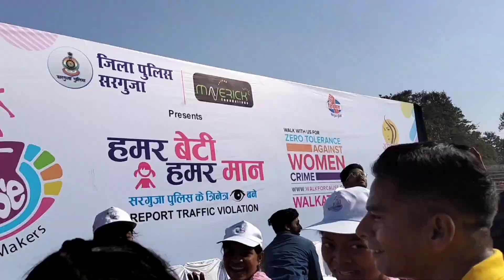Gandhi Stedium Second Part Vlog 😊❤️🍃 vlog vlogs ytvlogs share youtube 😎🖤🌈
Gandhi Stedium Second Part 😊❤️🍃 vlog vlogs ytvlogs share youtube 😎🖤🌈